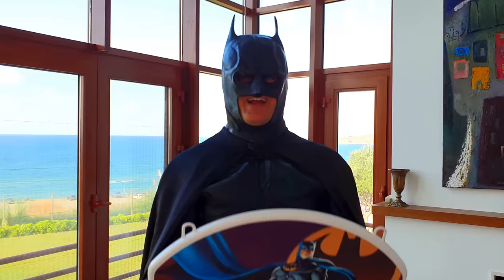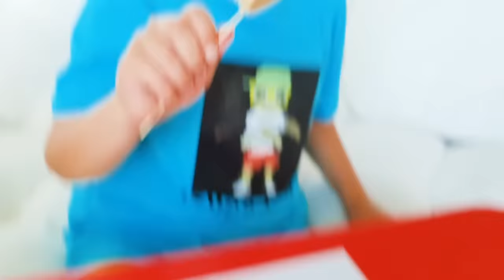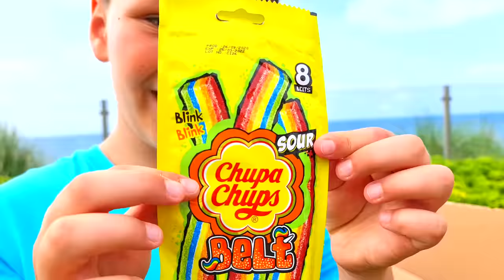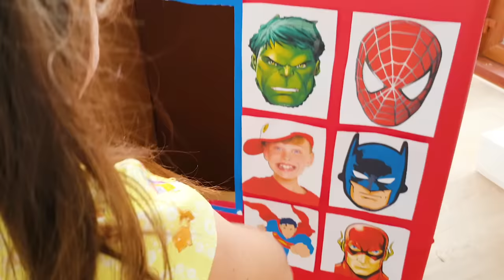Magical Car Stickers with Adriana and Ali | Fun DIY Crafts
Join Adriana and Ali as they transform a plain car with magical stickers! Watch as they get creative and show you step-by-step how to turn any car into a masterpiece with fun and easy DIY crafts.